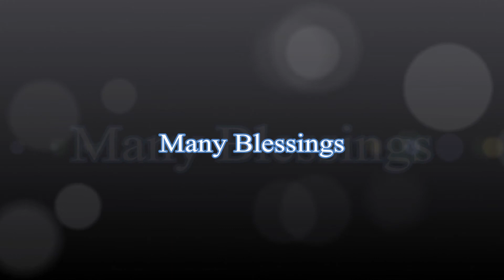My J Bird Riding the Ceiling Fan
This is my adorable Cockatiel J Bird Riding the ceiling fan!

Lol! ^_^